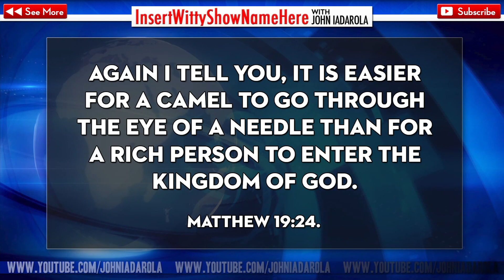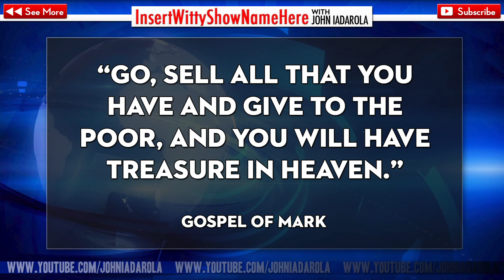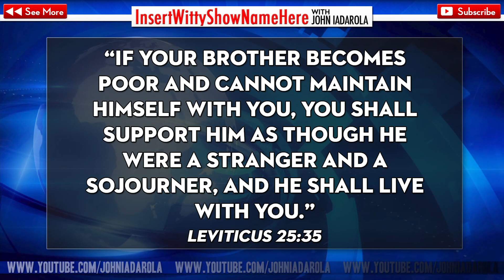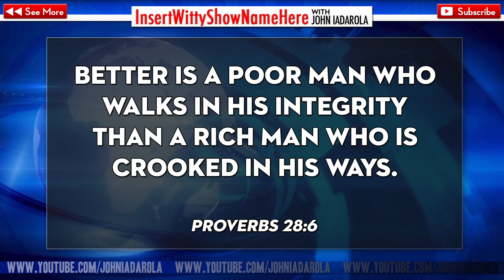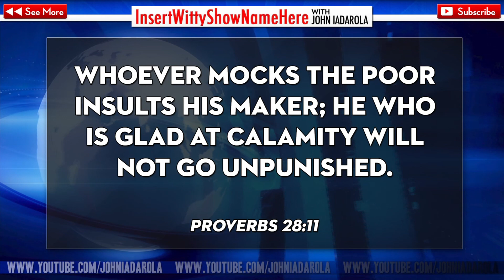POVERTY: The BIBLE vs FUNDAMENTALISTS!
When it comes to poverty and helping out America's least well off, the Bible doesn't seem to agree very much with what Christian Fundamentalists in America believe. Let's go in depth and find out exactly what the Bible has to say about poverty and how we should treat the poor!

This new segment, "The Bible vs Fundamentalist" will go in depth in each episode to one subject, examining what the Bible ACTUALLY says and what American Christian fundamentalist leaders say.

TAGS: "the bible poverty" "war on poverty" "poverty" "the poor" "class war" "poverty: The BIBLE vs FUNDAMENTALISTS!" "the bible" "christianity" "christianity in america" "christian fundamentalists" "evangelical" "christian" "jesus christ" "bible" "new testament" "old testament" "the bible vs fundamentalists" "political news" "media news"  "politics" "news" "john iadarola" "the young turks" "tytu" "tytuniversity"